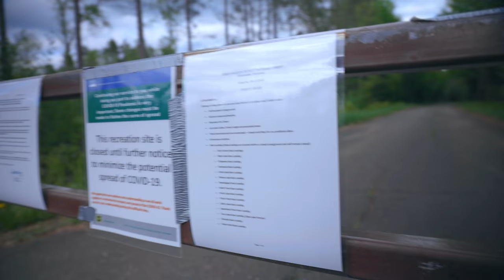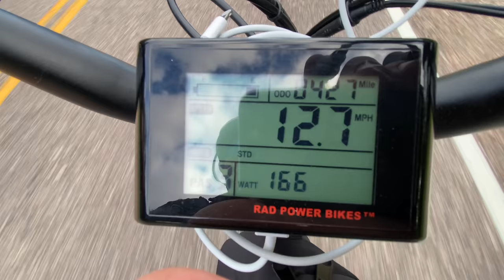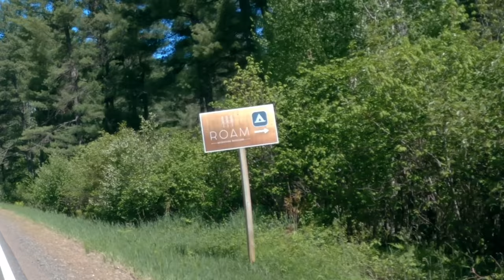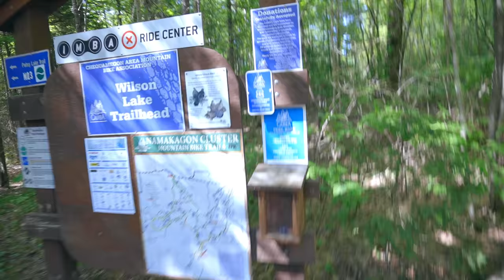FIRST TIME BIKEPACKING | Rad Power Bikes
I put over 400 miles on the Rad Power Bike before this trip. I had been riding it almost daily for several months. Bikepacking was a totally new adventure I thought I was ready for.. but wasn't.

LIP SAVER
DIRTY WATER BAG
WATER FILTER
BATTERY BANK

MAIN CAMERA
MAIN LENS
VLOGGING LENS
ND FILTER
ZOOM LENS
TRAIL MIC
TALKING HEAD MIC
TRIPOD (FULL SIZE)
TRIPOD (SMALL)

bikepacking. bike packing. backpacking. camping.